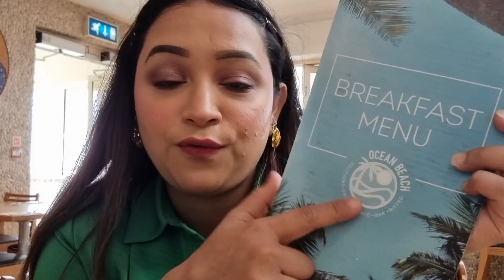Holiday trip at Southend on Sea | Travel vlog | Family time | Sania Khan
HOPE YOU ALL ENJOYED THE VIDEO AS MUCH I DID CREATING IT 😊

WILL MEAN A LOT ❤